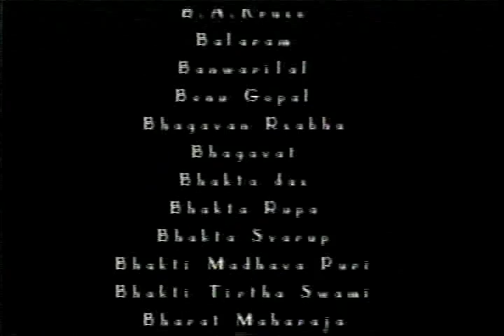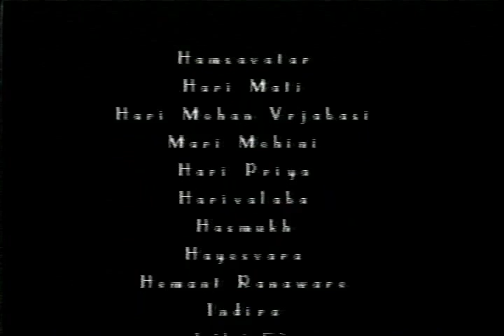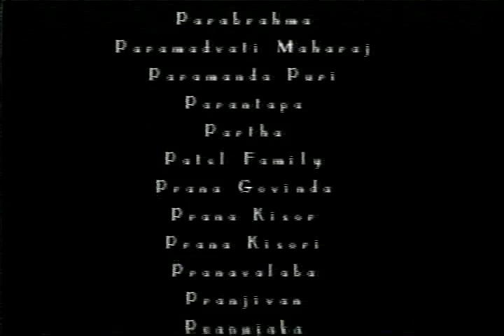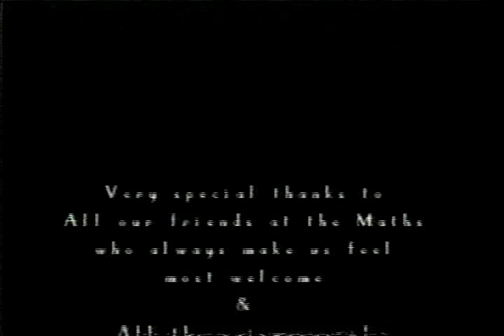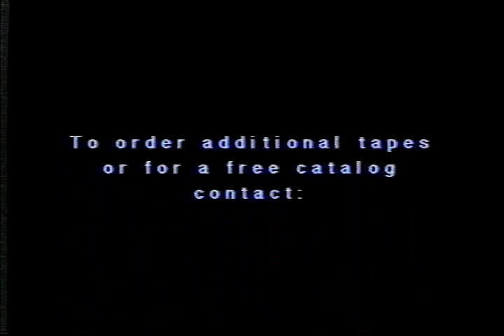19970516&19 BADGER AM